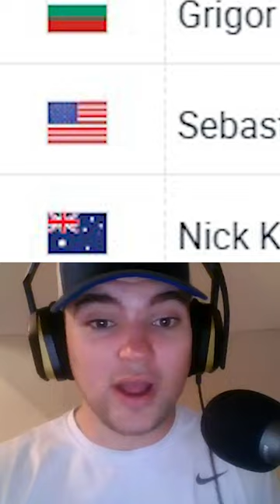The MOST Underrated Tennis Player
Aidan and Erik discuss how Sebastian Korda is possibly the most underrated American Tennis player.

(We do not own or claim ownership to any copyrighted content in this video)